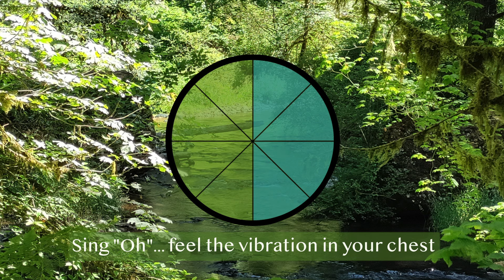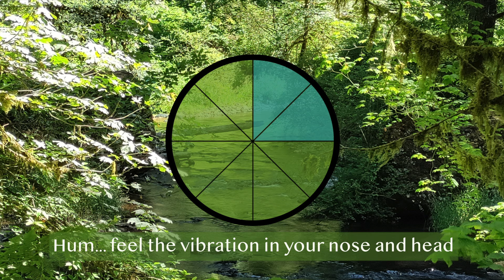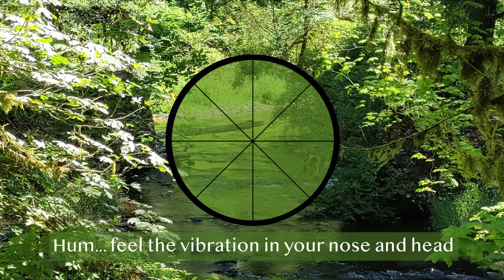7.83Hz... Active/Passive... Slow, Deep Breathing... Toning/Humming ... Isochronic Tones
The effect of the Passive (Meditation) section can be enhanced by allowing your body to move during the Active (Breathing) section.
Tap a foot, tap alternating feet, gently slap your thighs or simply sway back and forth...
or do all at once.

There is a 250.56Hz carrier frequency modulating @ 7.83Hz throughout.
All the pitches, rhythms and frequencies, including the drums, are derived
from 7.83Hz.
To learn more about Winnifred Otto Schumann's 'discovery' of
The Schumann Resonance

All the recordings/videos are produced for our own use in pursuit of
Enhanced Creativity, Peak Performance and Optimal Health.
We enjoy sharing them with you and sincerely hope that you reap the same benefits that we do... each and every day.